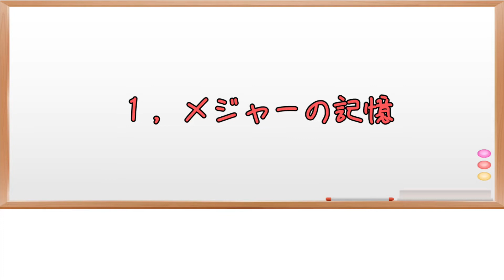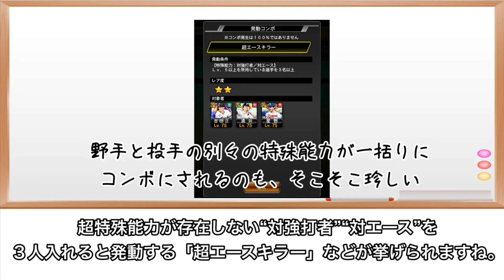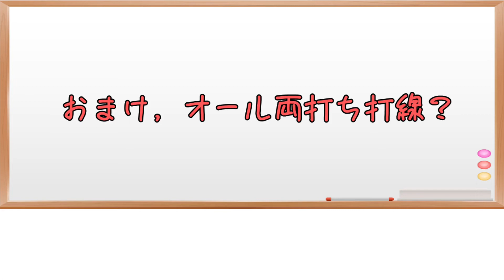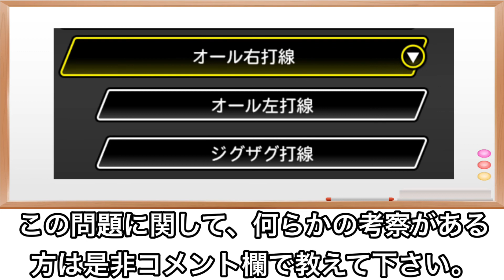[ざっくり解説]再現不可能!?意識しないと発動させられない珍しいコンボを６つ紹介＆考察！【プロスピA】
【目次】
0:00 ご挨拶
0:51 1,メジャーの記憶
1:49 2,堅牢なるセンターライン
2:48 3,超左キラーズ＆超右キラーズ
3:57 4,打線九重奏
4:37 5,ピストル打線＆超ピストル打線
5:15 6,オール右打線＆オール左打線
6:09 おまけ,オール両打ち打線？
7:47 締め＆ED

皆さんこんにちは。(応援曲利用権除く)無課金プロスピプレイヤーのよしむーです。
当チャンネルではプロスピA実況と解説動画を中心に私の共有したいものを色々投稿していきます。
パリーグではロッテを応援しており、無課金でロッテ純正Best100目指してプレイしていますが、セリーグでは阪神を応援しているので阪神への贔屓も入ります。
コメント欄は解放していますが、掲示板ではないので節度を守ってコメントをしてください。問題があると判断した場合は削除やブロックさせていただくこともございますので悪しからずご了承下さい。また、この概要欄に書いていることや、調べて分かる質問にはお答えできません。

メインチャンネル(野球＆旅行関連):くぁ瀬冨士子 / Fujiko Qase

【使用音源】
･YouTube Audio Library様
･OtoLogic様